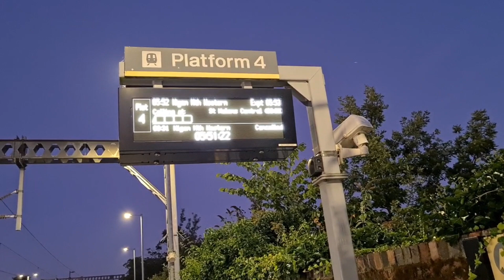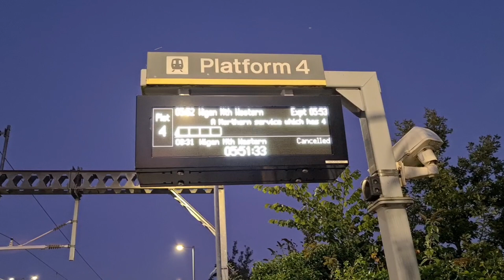Glasgow area trip😊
Thought I'd have a trip out chasing trains and doing some videos.
Today I ventured to Glasgow and purchased a Strathclyde Roundabout day ticket for just £7.40 which you can use on rail and subway service in the Strathclyde bounded area.

So a bit of a typical mix of trains seen in this video,the highlight was seeing the Alcan train at Dalmuir.

the locations in this video are as follows

00.00 Huyton
01.54 Glasgow Central
02.30 Whifflet
06.45 Dalmuir
09.00 passing Mossend Yard
09.56 Motherwell
10.31 Glasgow Central
15.33 Glasgow Queen Street
21.27 Subway line.